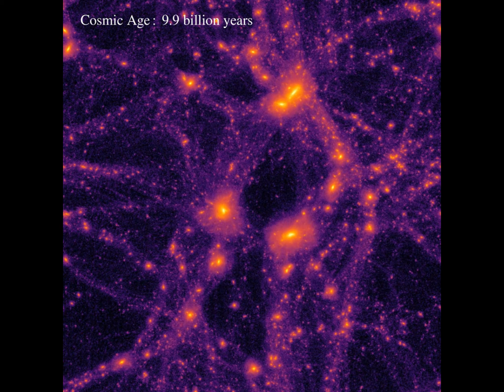Cosmological Simulation: Large Scale Structure Formation ｜L10-N196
In this video, we see a numerical simulation demostrating how cosmic web is formed from tiny perturbation in the early universe.